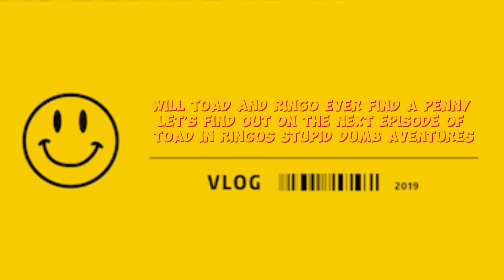Toad and Ringo stupid dumb aventures ￼